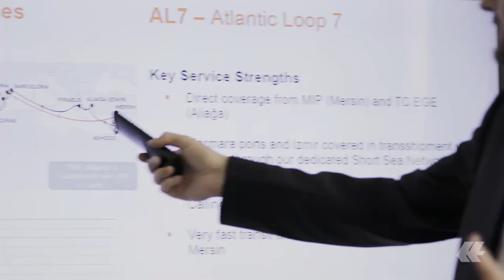MORE Hapag-Lloyd in Turkey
With implementing THE Alliance, merging with UASC and a new innovative Mediterranean short sea product, Hapag-Lloyd Turkey has significantly ramped up its dedicated service offering to serve your individual needs.
With an extensive Turkish port coverage and 21 mainline service callings per week, our new portfolio is more comprehensive than ever before. Local expertise and commitment are our core values and enable us to always be there to support you. Embark with us on this journey and see what MORE Hapag-Lloyd in Turkey can do for you.

Hapag-Lloyd: Because, your cargo is our passion!